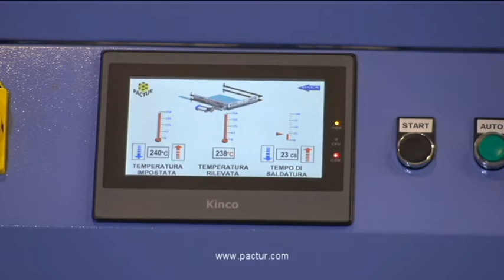CONFEZIONATRICI TERMORETRAIBILI AUTOMATICHE PACTUR srl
PACTUR srl COSTRUTTORI DI CONFEZIONATRICI TERMORETRAIBILI AUTOMATICHE. PRODUCIAMO INOLTRE UNA VASTA GAMMA DI MACCHINE CONFEZIONATRICI MANUALI, SEMIAUTOMATICHE E COMPLETAMENTE AUTOMATICHE. VENITECI A VISITARE.